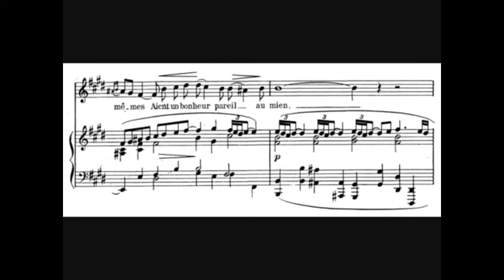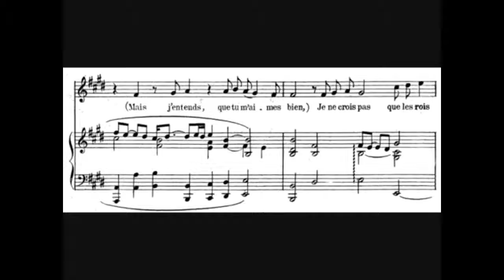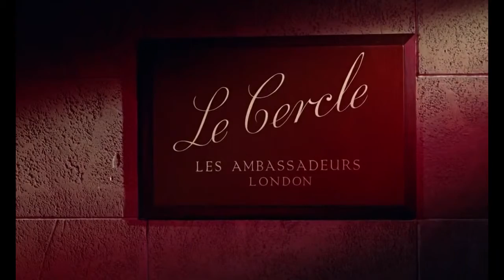Wed Sep 02 2015 02:30:30